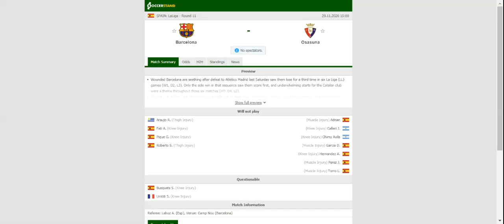BARCELONA VS OSASUNA PREDICTION & BETTING TIPS - 29/11/2020